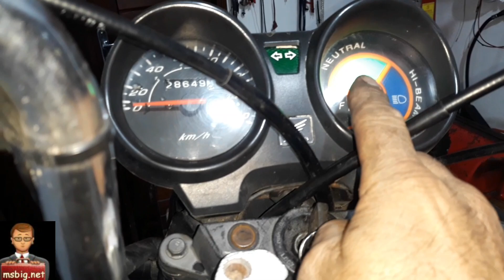Usando conector teste da chave de ignição ( se preparem senhores reparadores)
link do site ms big 👆👆👆